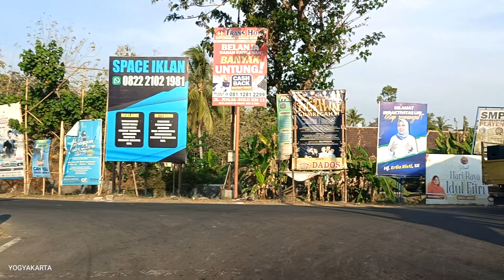Pasar Playen Gunungkidul Yogyakarta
Yogyakarta, kota yang memikat dengan jalan-jalannya yang unik.
Dari jalan Malioboro yang ramai hingga gang-gang kecil yang penuh cerita.
Setiap sudut kota ini menawarkan pengalaman yang berbeda.

Dalam video ini, kita akan menjelajahi berbagai macam jalan di Yogyakarta,
mulai dari jalan utama yang ramai kendaraan hingga jalan-jalan kecil yang tenang.

Rasakan suasana kota yang autentik, kota penuh kenangan, nikmati pemandangan yang indah, dan temukan tempat-tempat menarik yang mungkin belum banyak diketahui orang.

Yuk, kita berpetualang bersama di jalanan Yogyakarta!